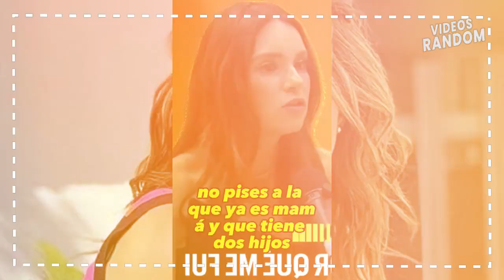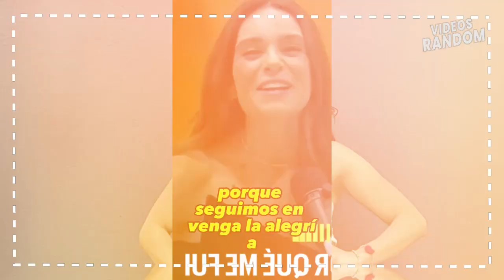Critican a la conductora Tábata Jalil por comportarse como una niña en Venga la alegría!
Público critica a la conductora Tábata Jalil por no actuar conforme a su edad en el matutino de Venga la Alegría!
Esta es la verdadera razón por la cual Tábata Jalil se comporta como una niña en el programa de Venga la Alegría!